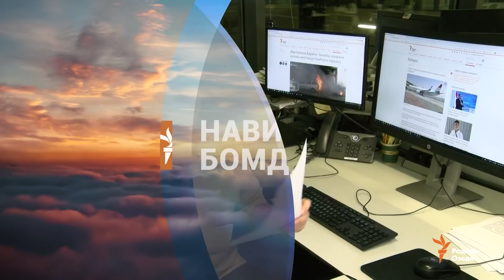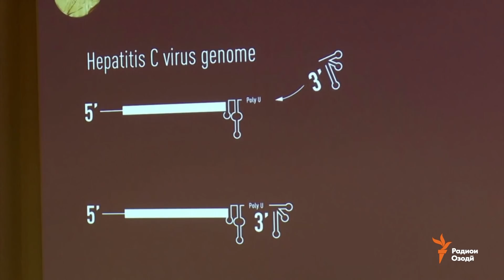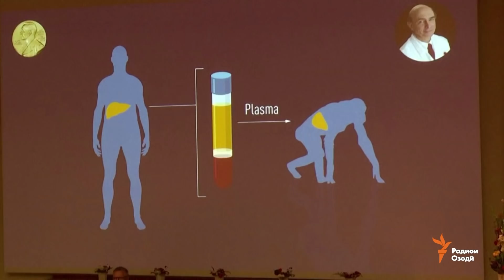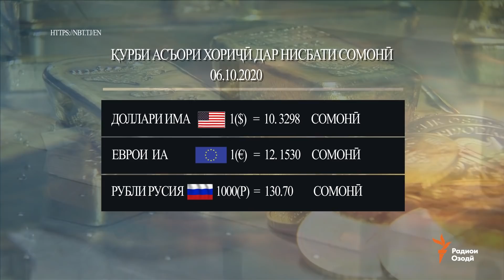Навиди бомдодии 6-уми октябри соли 2020.